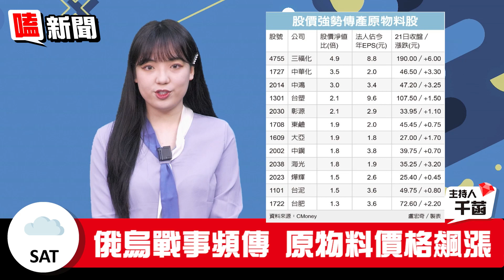【嗑新聞】20220325／原物料行情噴發12檔資金點火！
烏克蘭也要暫停肥料出口了😱
近期俄烏戰事引發原物料價格飆升
有哪些族群值得留意呢🤔
一起來看看吧👀 👀 👀